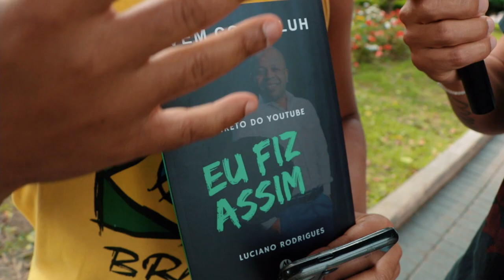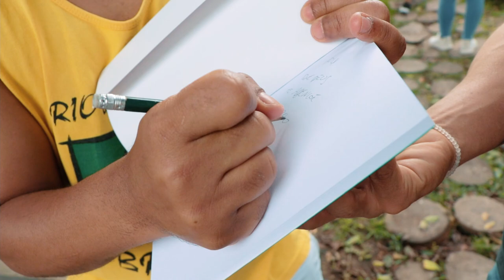POTENTES CONFESIONES SOBRE SUS EX-RELACIONES AMOROSAS.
Este tema del los Ex, es una realidad que muchos viven y que a muchos aún atormenta, quizás en este video, encuentres claves para superar al tuye 🤣. ¡Que levante la mano el que no tuvo una historia turbia con un ex, iiimmmposibleee pe 😜!